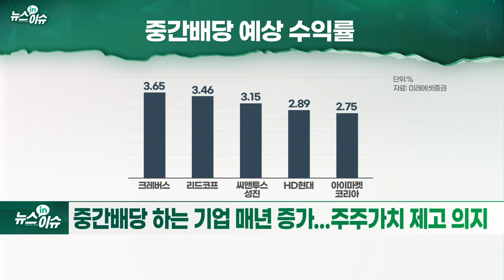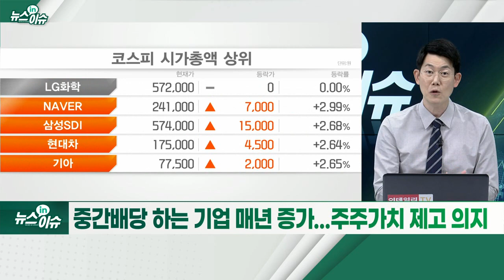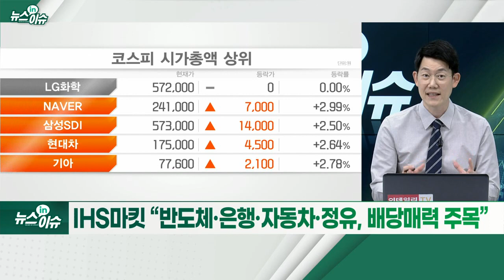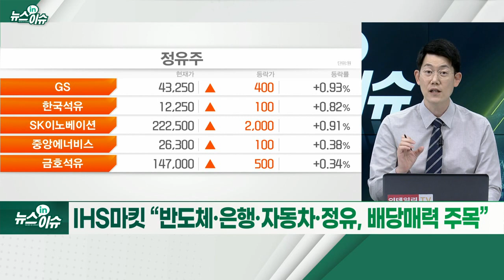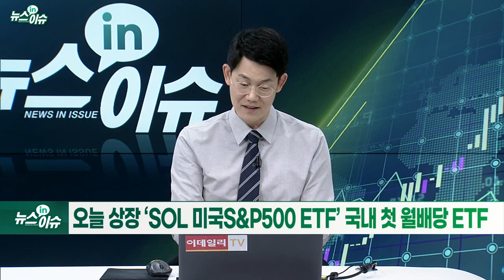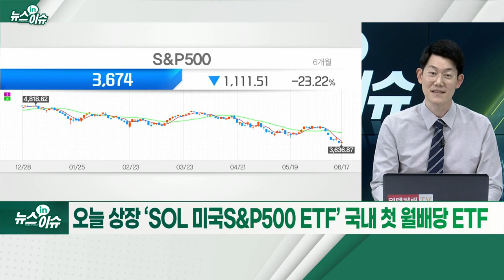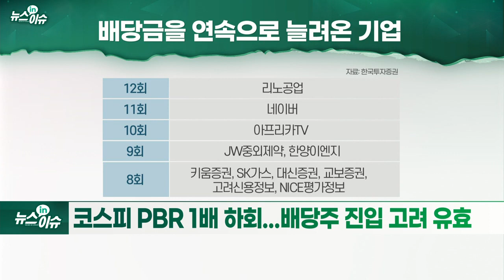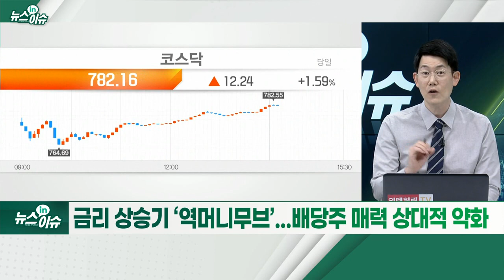약세장 진입한 증시... 배당주 투자 대안될까_뉴스IN이슈 (20220621)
- 중간배당하는 기업 매년 증가.. 주주가치 제고 의지
- 올해 코스피200 배당금 35.3조 전망... 전년比 4%↑
- IHS마킷 “반도체·은행·자동차·정유, 배당 매력 주목”
- 오늘 상장 ‘SOL 미국 S&P 500 ETF’ 국내 첫 월배당 ETF
- 코스피 PBR 1배 하회... 배당주 진입 고려 유효
- 금리 상승기 ‘역머니무브’... 배당주 매력 상대적 약화
- 전일 K-리츠 주가 급락... 금리 상승 부정적 영향